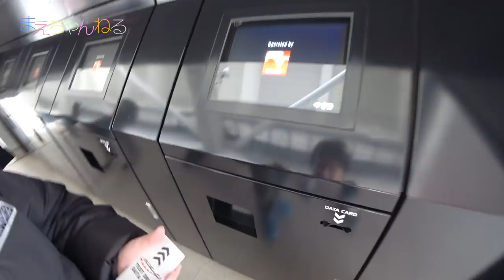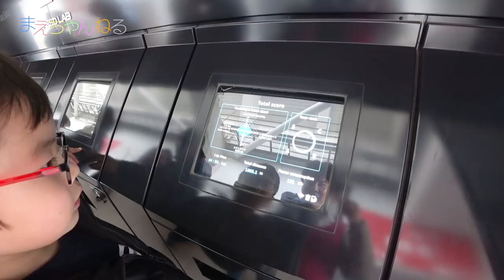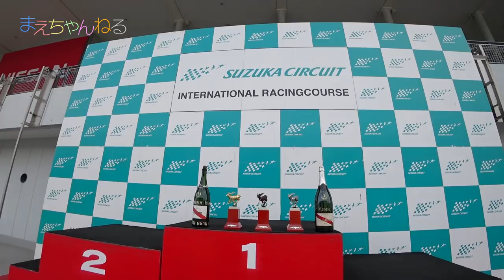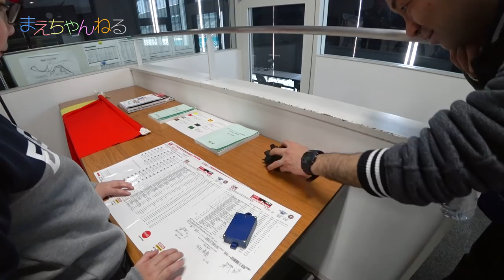父の夢、叶う。鈴鹿サーキットを走る! | まえちゃんねる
先日鈴鹿サーキットへ行った際に、サーキットチャレンジャーをやってきました！これは鈴鹿サーキット国際コース（東コース）をEVカーで実際に走れるアトラクションです。
私は子供の頃よりF1が大好きだったので、いつか走ってみたいな〜と思っていたのですが、このような形でしかも親子で実現できて感無量です^^

【関連動画】
☆世界初！操縦できるコースター「DUEL GP」でレース対決（実況あり）勝ったら松坂牛！

▽まえちゃんねる Tシャツ 販売中♪